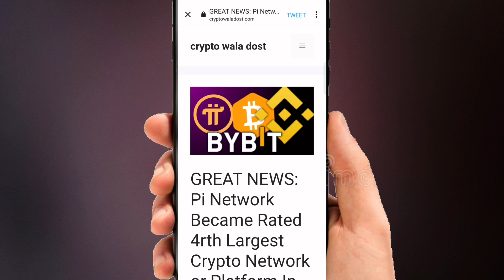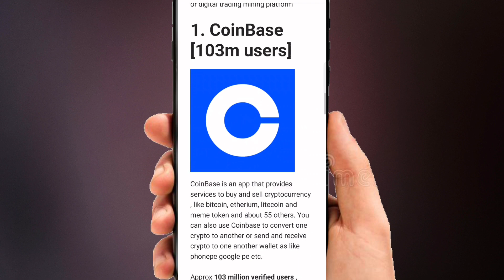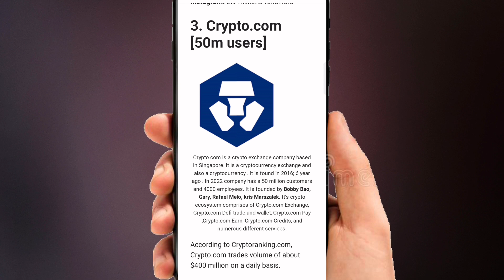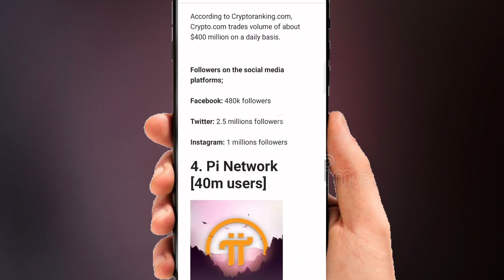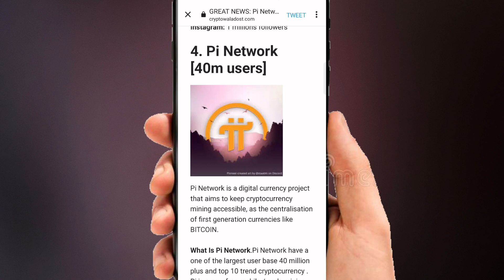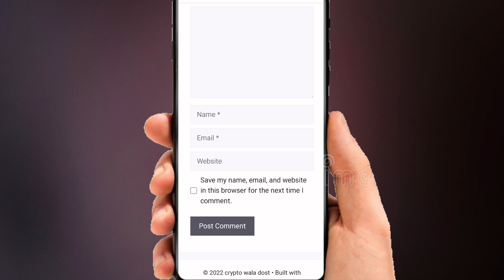Pi Network Good News In India || Pi Network Top 4rth No Crypto Network || By Mansingh Expert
-Keyboards-